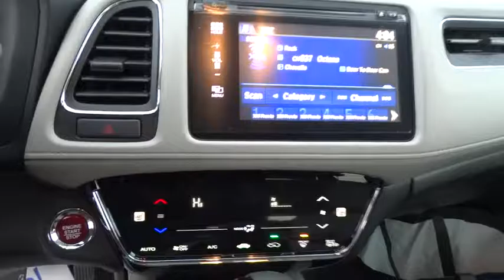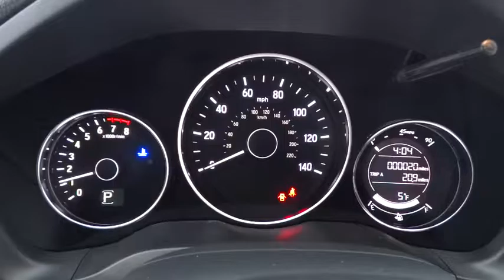2017 HONDA HR-V Great Falls, Missoula, Helena, Billings, Kalispell, MT HM706636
2017 HONDA HR-V
2017 HONDA HR-V EX-L NAVI - Stock#: HM706636 - VIN#: 3CZRU6H78HM706636

NAV, Sunroof, Heated Leather Seats, Bluetooth, Alloy Wheels, All Wheel Drive, Back-Up Camera, iPod/MP3 Input, Satellite Radio. Deep Ocean Pearl exterior and Gray interior, EX-L Navi trim. CLICK NOW!br /br /KEY FEATURES INCLUDEbr /Leather Seats, Navigation, Sunroof, All Wheel Drive, Heated Driver Seat, Back-Up Camera, Satellite Radio, iPod/MP3 Input, Bluetooth, CD Player, Aluminum Wheels, Keyless Start, Heated Seats, Heated Leather Seats. Rear Spoiler, MP3 Player, Keyless Entry, Privacy Glass, Steering Wheel Controls. Honda EX-L Navi with Deep Ocean Pearl exterior and Gray interior features a 4 Cylinder Engine with 141 HP at 6500 RPM*. br /br /OUR OFFERINGSbr /Honda of Great Falls sells New Honda's and used cars, trucks & SUVs of all makes and models in Great Falls, MT. We have a strong and committed sales staff with many years of experience satisfying our customers' needs. Feel free to browse our inventory online, request more information about vehicles, set up a test drive or inquire about financing! br /br /Price does not include title, license, or dealer doc fees. See dealer for details.  br /